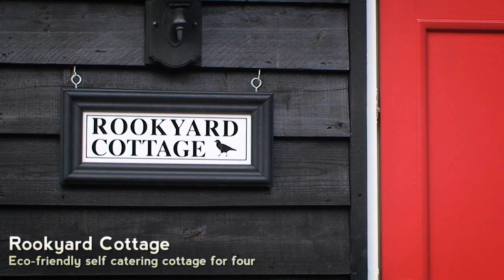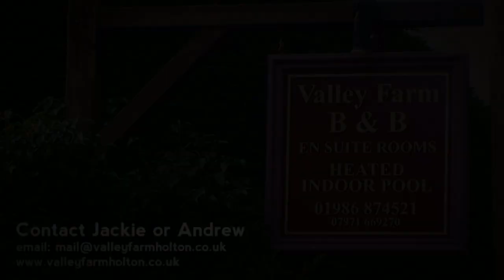Valley Farm, Holton. Bed & Breakfast and self catering.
Only a short drive from Southwold and just outside the small market town of Halesworth, Valley Farm, in the village of Holton, is set in 2.5 acres of lovely Suffolk countryside.  Andrew and Jackie Circus bid you a warm welcome to their comfortable home.

Inside the farmhouse there are two en-suite bed and breakfast bedrooms, a double and a family room. The fully heated indoor swimming pool is available to bed and breakfast guesst and self catering cottage guestsThere is also a fully heated indoor swimming pool available to bed and breakfast guest and self catering cottage guests by individual arrangement.

In the grounds are two self catering holiday cottages: Swallow Barn and Rookyard Cottage both self catering barn conversions providing comfortable and spacious accommodation for four people in two ensuite bedrooms.

Outside, there is a quiet courtyard garden where you can relax in peace or, if you or your family want to be more energetic there is croquet on the lawn or a large paddock with a boules piste, swings and a basket ball hoop. There is Wi-fi internet connection in the house.

Valley Farm Bed and Breakfast has also recently been awarded the AA 5 star awardValley Farm holiday cottages have been awarded 4 Star Self Catering awardAndrew and Jackie take food very seriously and pride themselves on serving a traditional Suffolk breakfast made from locally produced ingredients with home made preserves. They also offer a good variety of continental or vegetarian breakfast options.

Valley Farm B&B has recently been awarded the coveted AA 5 star award and the self catering cottages have a 4 star grading from Visit Britain.